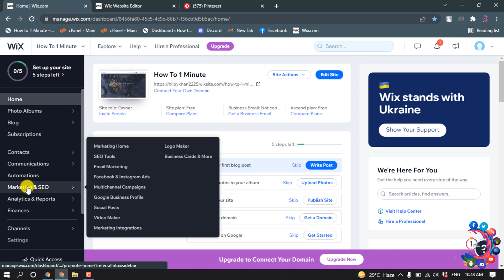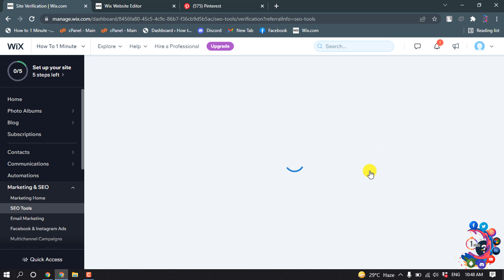How to verify pinterest with wix website 2026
How to verify pinterest with wix website
Log in to your Wix Dashboard and go to SEO Tools - Site Verification, drop open the Pinterest option and you will find a field to paste your HTML tag into. Save this, then return to Pinterest, hit continue, add your site's URL, and click the verify. Well done, you've claimed your site on Pinterest

"how to claim wix website on pinterest"
"how to get verified on pinterest"
"how to claim your website on pinterest wordpress"
"wix site verification"
"wix pinterest catalog"
"pinterest base code"
"pinterest verify website not working"